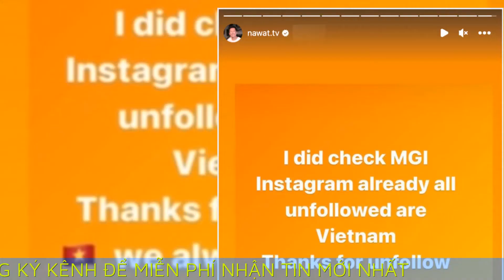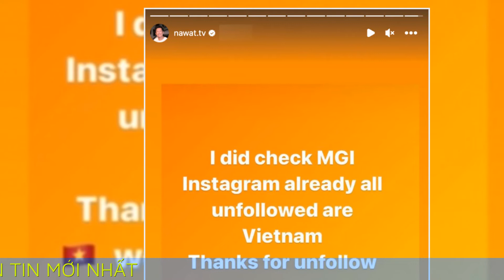Chủ tịch Nawat đăng đàn 'chốt hạ' lùm xùm: Cảm ơn fan Việt đã unfollow, chúng tôi luôn công bằng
Chủ tịch Miss Grand tiếp tục dành những lời nói mang tính chất 'cà khịa' đối với fan sắc đẹp Việt Nam.

Chung kết Miss Grand International - Hoa hậu Hòa bình Quốc tế 2022 - chính thức diễn ra tại Indonesia.  op 10 thí sinh chung cuộc lộ diện và Đoàn Thiên Ân - đại diện Việt Nam đã phải dừng chân sớm tại Top 20 chung cuộc cùng giải thưởng Country's Power of The Year. Không đồng ý với kết quả này, cộng đồng fan sắc đẹp Việt đã thể hiện bức xúc bằng cách nhấn nút "unfollow" đối với trang chủ Miss Grand.

Theo ước lượng, chỉ trong vòng chưa tới một ngày, tài khoản Instagram của Miss Grand International đã mất hơn 2 triệu người theo dõi. Đứng trước cơn bão dư luận, ông Nawat (chủ tịch cuộc thi Miss Grand) đã lên tiếng vì lý do tại sao Thiên Ân không thể tiến xa được. "Không công bằng và thẳng thắn qua vòng được vì là người duy nhất có phần thân trên dài hơn thân dưới, điều đó tôi thấy rõ mà. Và phần hông cũng to. Tôi có thể đưa ý kiến đưa ra cuộc thi kết thúc. Vì vậy, Top 20 cùng giải Country's Power of The Year đã đủ rồi".

Để "chốt hạ" cho vụ tranh cãi nảy lửa này, chủ tịch Nawat tiếp tục đăng đàn để thỏa cơn thịnh nộ:
Ngài Nawat "cảm ơn" cộng đồng nhan sắc Việt vì đã bỏ theo dõi trang chủ Miss Grand International và khẳng định bản thân luôn công bằng trong kết quả đối với thí sinh.

Tuy nhiên, sự việc vẫn chưa thể nguôi ngoai vì lý do mà ông Nawat loại Thiên Ân khỏi Top 10 mang tính chất "miệt thị" ngoại hình. Nhiều người cho rằng đứng trên cương vị một chủ trì một cuộc thi sắc đẹp, tìm ra những mỹ nhân truyền cảm hứng nhưng ngài Nawat đã có tư duy "body shaming" đối với một thí sinh. Vấn đề lùm xùm giữa chủ tịch Hoa hậu Hòa bình Quốc tế và cộng đồng fan Việt vẫn đang là chủ đề "nóng hổi" trên mạng xã hội.

Về phần Thiên Ân, cô cho biết mình không thể không khóc vì cô hiểu bản thân có thể tiến xa hơn vị trí Top 20, vì vậy việc dừng chân sớm tại đấu trường này làm cô cảm thấy bất ngờ và thất vọng. Tuy nhiên, người đẹp sinh năm 2000 vẫn lạc quan tiết lộ cô sẽ trở về quê hương để hoàn thành tốt sứ mệnh Hoa hậu Hoà bình đầu tiên của Việt Nam.